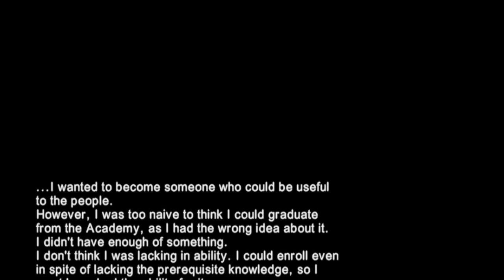Utter Failure Ending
Ingrid summons Elfir to her office to inform her that she has failed to meet the requirements of graduation.  Elie is given another chance to make something in the next five years.  Elie fails to create anything of any value.